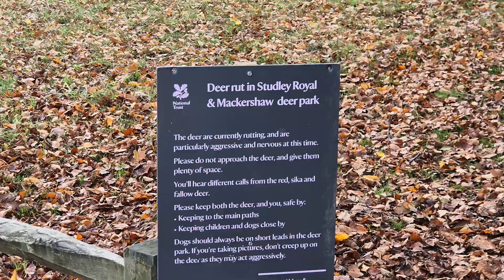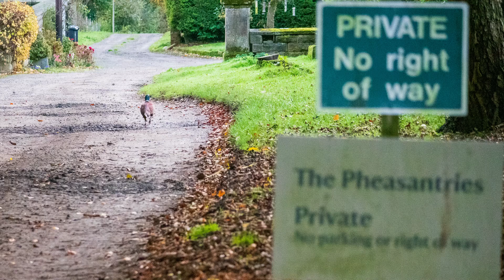ROYAL Deer Park | Wildlife Photography.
Join Me as I visit Studley Royal Deer Park., near Ripon, North Yorkshire..

I'm Using the Samsung S24 to vlog with.

Equipment used :

Video Camera : Samsung S24
Main Camera : Lumix G9
Lens : Panasonic Leica DG Vario-Elmar 100-400mm f/4-6.3 ASPH. Power O.I.S.
Lens : Panasonic 12-60mm f2.8-4.0 LEICA DG VARIO-ELMARIT

All of the music is provided by Epidemic sound if you want to try epidemic sound then please click the link, if you sign up it gives me a free month thanks.